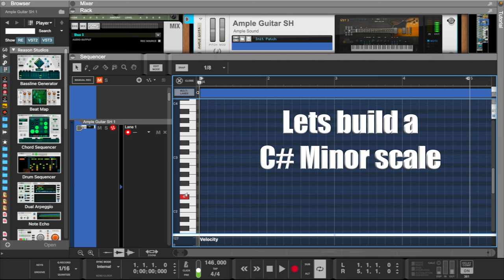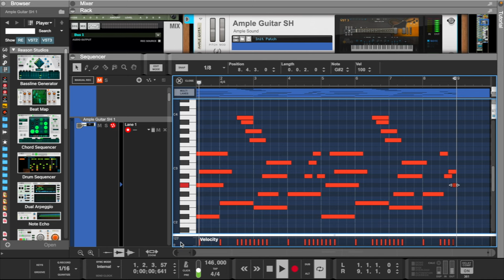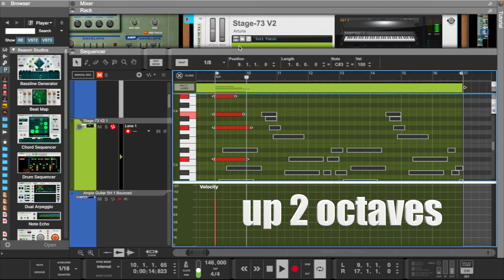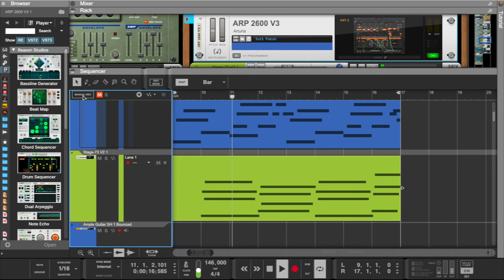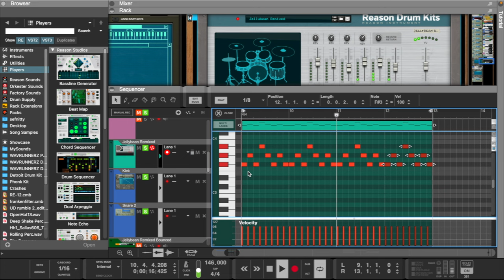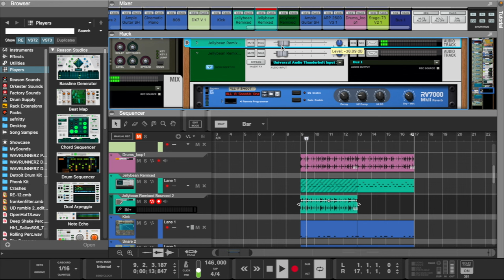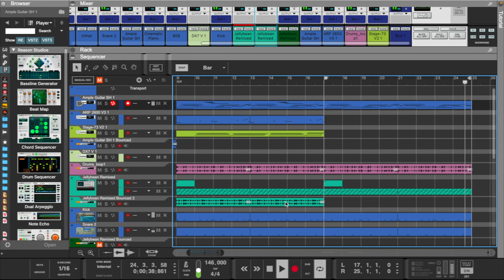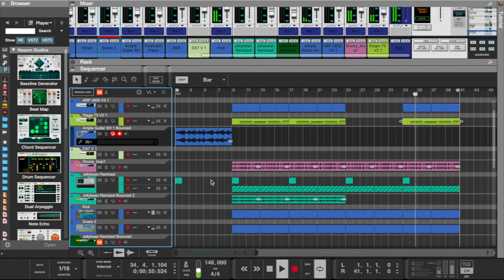Reason 12 | The NEW industry standard?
Reason 12 Tutorial
Step By Step Guide to Making Beats
Learn How To Master Music Programing and Sound Design